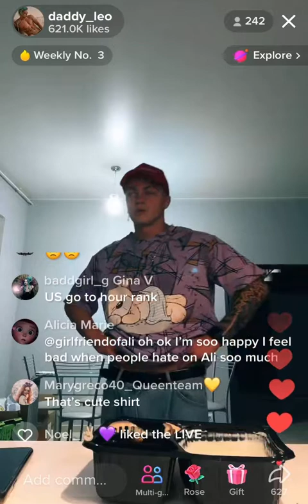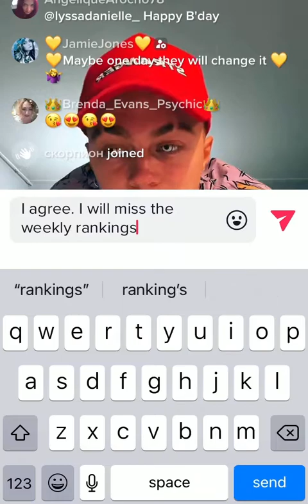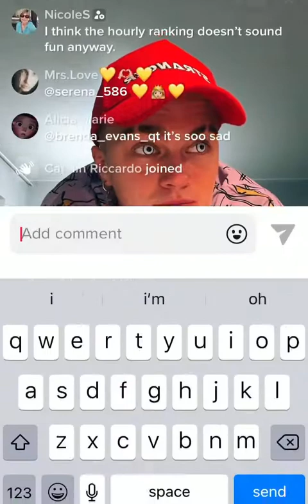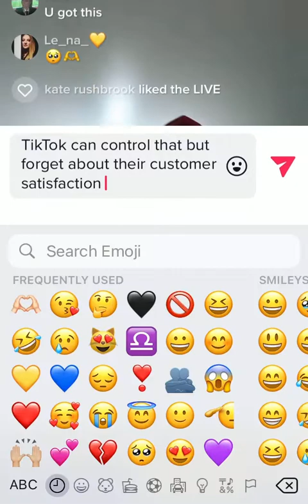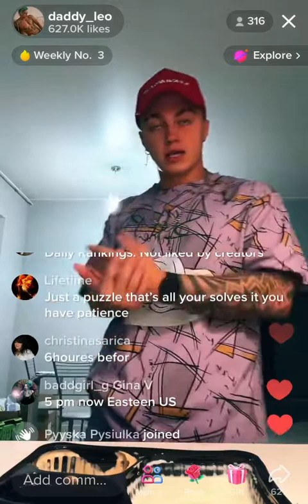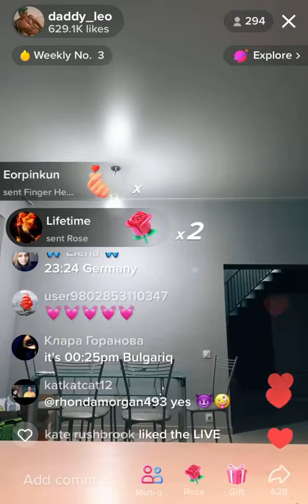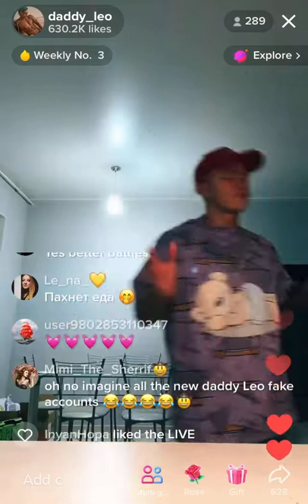3.Leo talking to his TikTok team between battles 9th NOV 2022